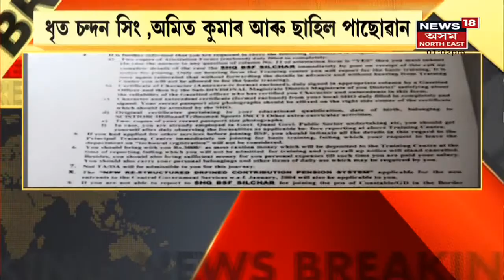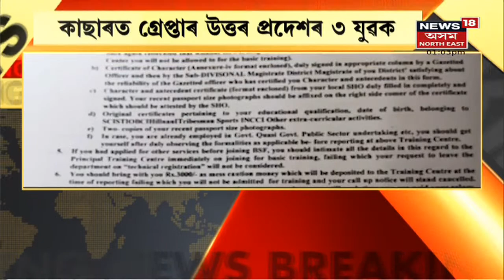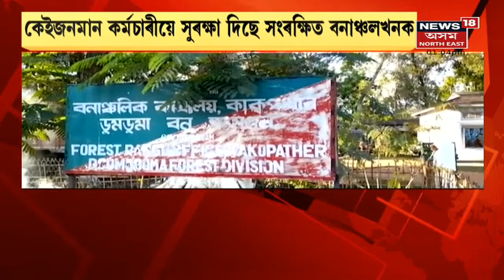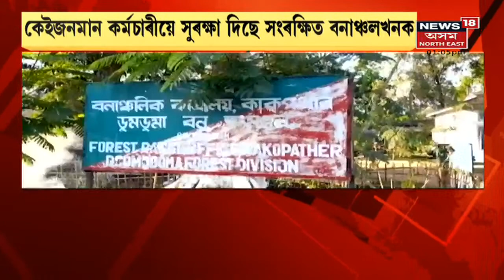Cachar BSF | ভুৱা নিযুক্তি পত্ৰৰে BSF ত যোগদান কৰিবলৈ অহা ৩ যুৱকক গ্ৰেপ্তাৰ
30 December, 2021 : BSF ৰ কাৰ্যালয়লৈ আহিছিল যুৱক কেইজন। ভুৱা নিযুক্তি পত্ৰৰে কৰিব বিচাৰিছিল যোগদান।  লগতে চাওঁক আন আন গুৰুত্বপূৰ্ণ সংবাদসমূহ ।